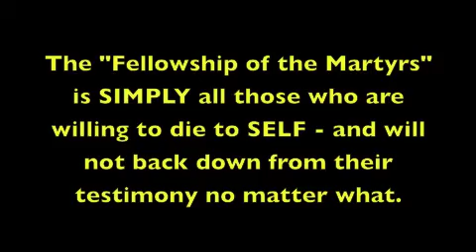Doug Perry on Dead Air Radio - 5-20-13